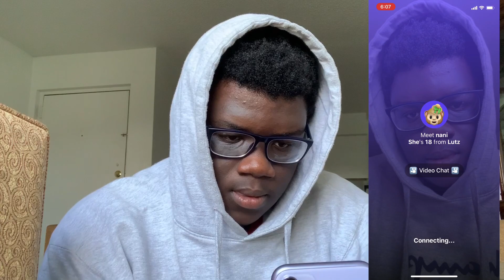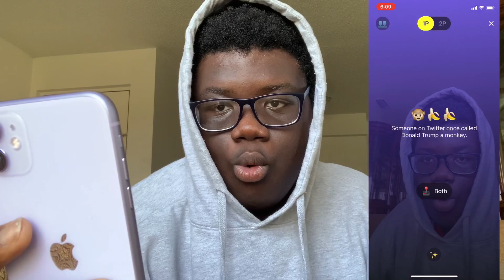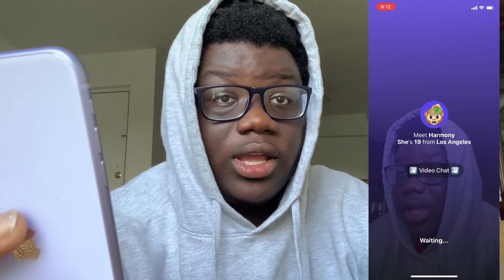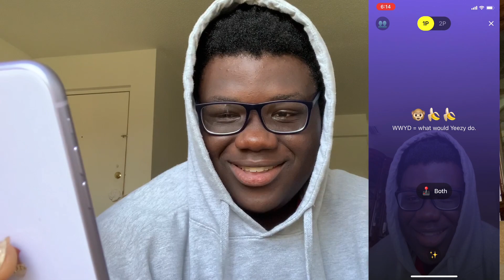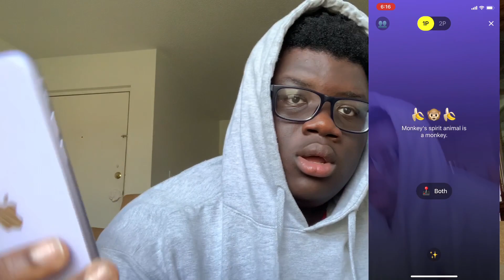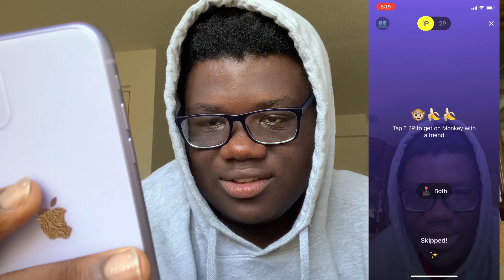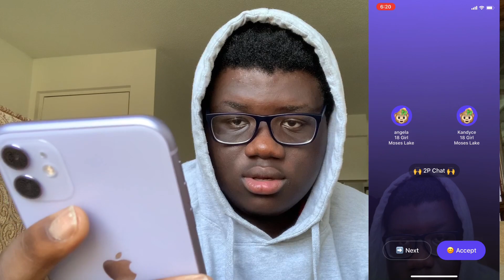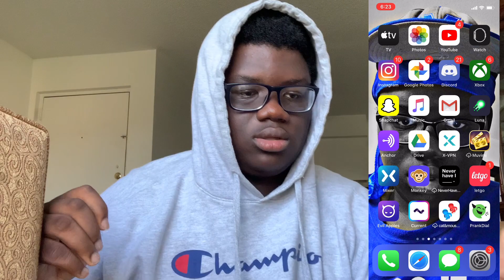Meet My New Monkey App Girlfriend😍🥰😘|she called me Daddy